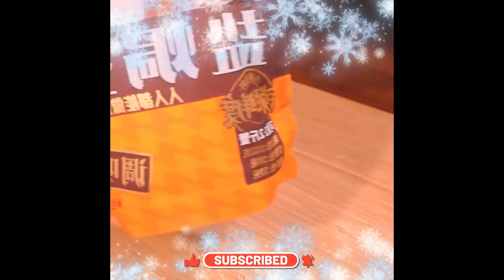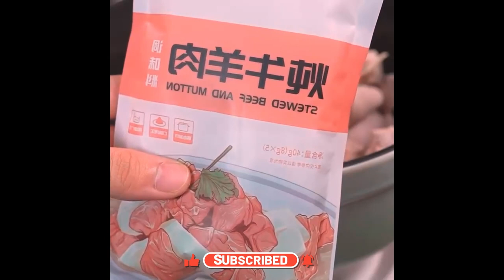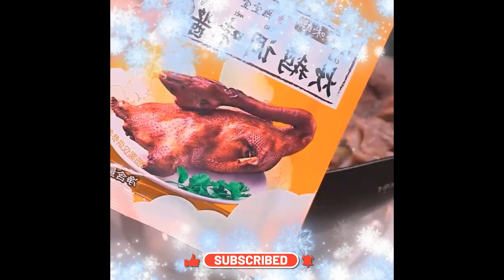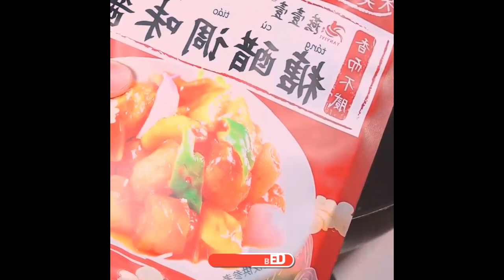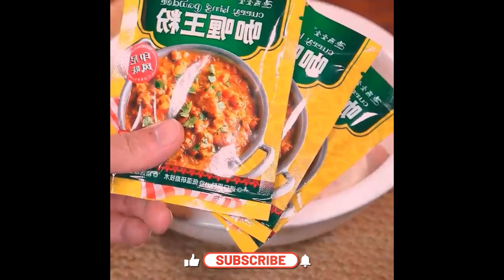The eighth dish of the New Year’s Eve dinner must be the braised Foods 1